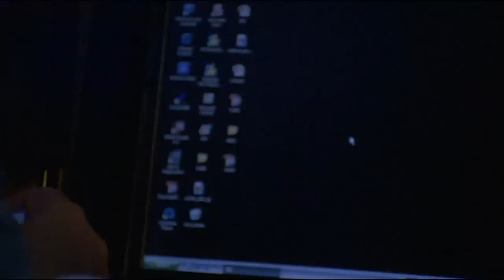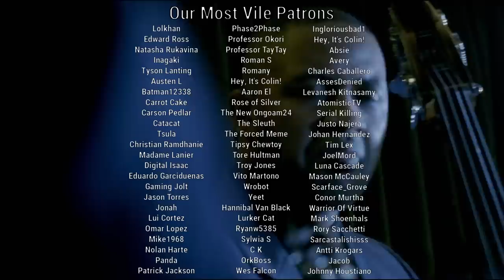Analyzing Evil: Vincent From Collateral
Welcome everyone to the forty-first episode of Analyzing Evil! Our feature villain for this video is Vincent from Collateral. If you have any feedback or questions feel free to let me know below!

The song in this video, So Cold, was provided by CO.AG Music. You can find more of their work here: